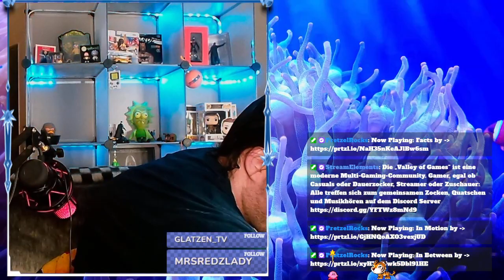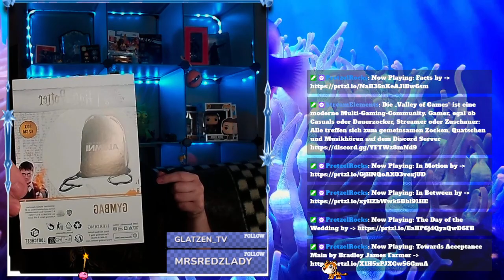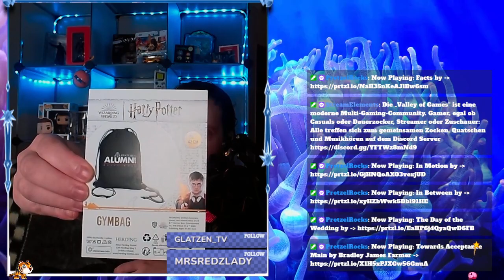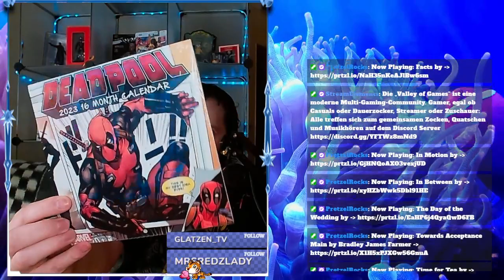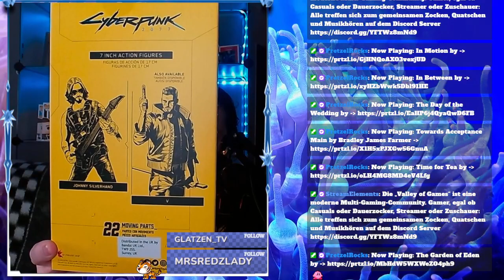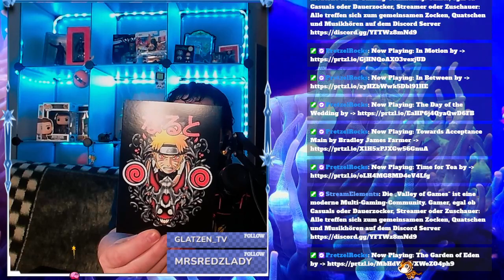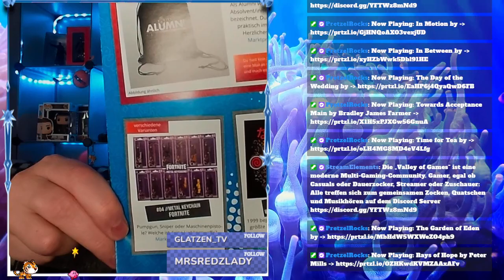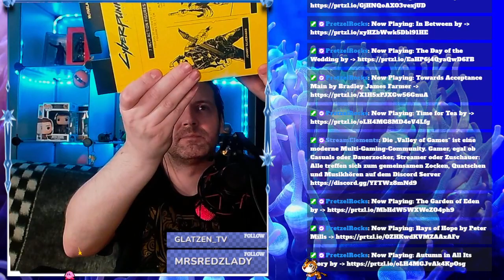👉 Opening Lootchest Plus Januar 2023 👈 Was steckt drin?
Eine weitere Folge 👉 Opening Lootchest Plus Januar 2023 👈. Was steckt drin? Das erfahrt ihr hier!  Viel Spaß dabei! :)

Mein Hardware

- 2x G.Skill Trident Z RGB 16GB DDR4 16GTZR Kit 3200 CL16 (2x8GB)
- 2. Cam: NexiGo StreamCam N930E